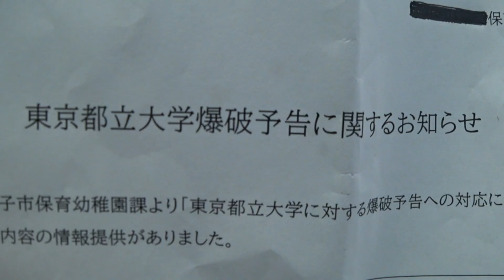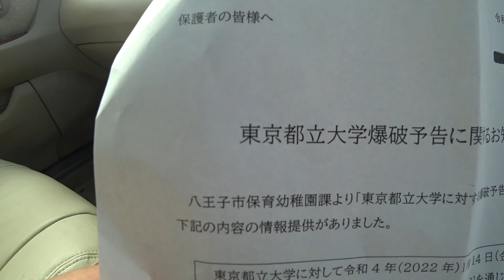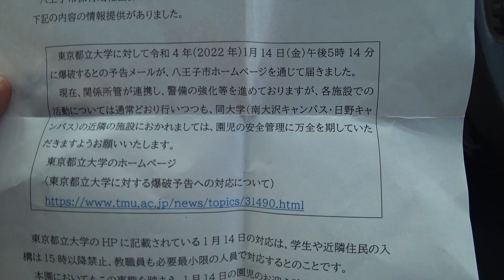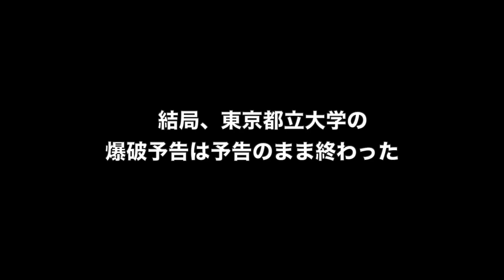東京○○大学に「爆破予告」が...！隣接する保育園から「早くお迎えに来てくれ」とプリントが配布される事態に初めて対応してみた...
息子が通う保育園の近くの東京○○大学に爆○予告がされた当日。私は息子には何も言わずその日をやり過ごしたが...。

【ガチギレ】民間人を完全に見下しムキになってしまった東京の警察官【警視庁 第九方面 自動車警ら隊】

【ガチ職質】職質のプロ集団：警視庁自動車警ら隊（２自ら）に対する最短職質対策マニュアル（※今回は字幕解説付き）　雨の新宿歌舞伎町編

美人女性警察官＆リスナー警官現る！職質理由が曖昧&免許照会前でも持ち物と車内をグイグイ調べる町田警察署の深夜のばんかけ

東京の若い美人女性警官のリアクションが可愛い職務質問　※30分で3回コース即終了

【セルシオと警察】職質専門集団１自ら「セルシオは職質される可能性が高い」本当の理由

【ガチ職質】玉川警察署。可愛いSUZUKI SOLIOのPCに乗る地域3係の元マルＢ担当＆新米警官らによる早朝４時すぎのばんかけ

【字幕付き】渋谷のあの立体駐車場で「照会＆装検＆車内検査」無しで職質を約1分半で終了させた方法　※実録：警視庁本部の職質プロ集団「１自ら」

いつもご視聴頂いてる皆様に最大級の感謝★ ^ ^